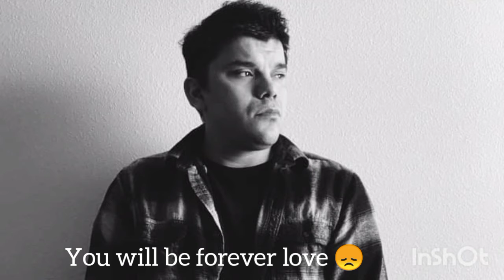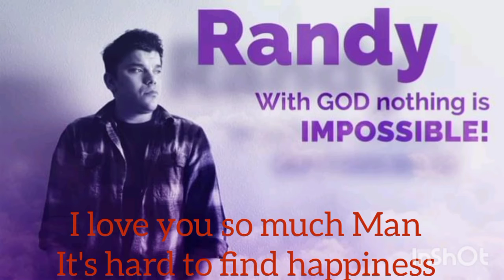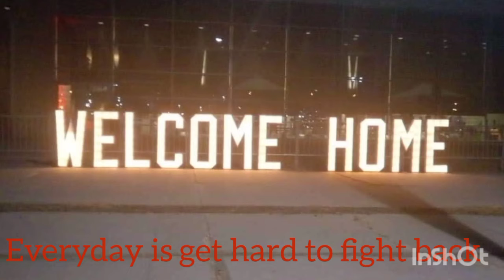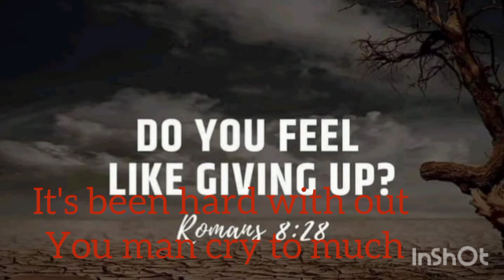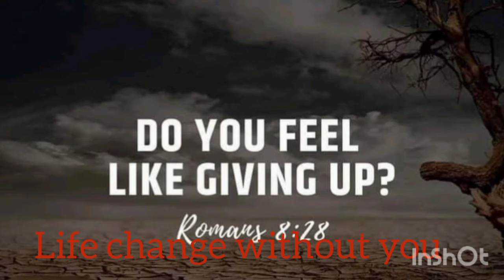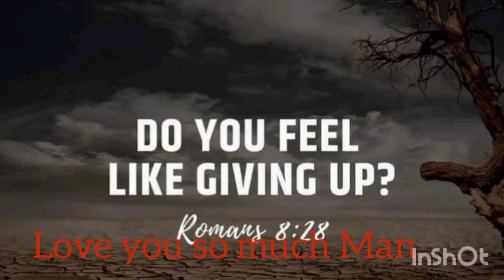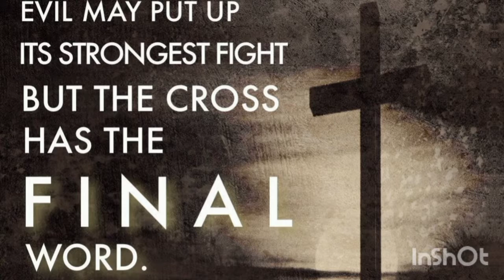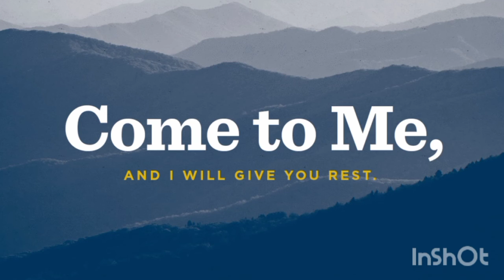R.I.P Randy Erick Almarza 12-8-21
video was created because I want to celebrate a life of my best friend Randy who passed away in 2021 during a car accident prayers go out to my family and him but he is now walking with the Lord I have faith in the Lord that my best friend is up there safe and for whoever watches this video please send your prayers out 😞💔✝️